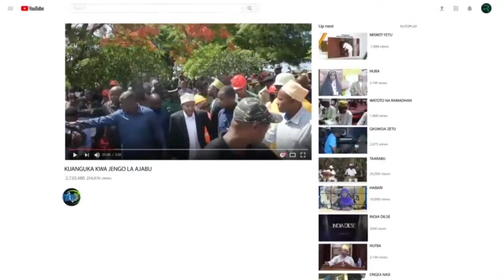CCM TUNAKWENDA KUSHINDA UCHAGUZI VIJIJI VITONGOJI NA MITAA YOTE NI MALI YA CCM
Mjumbe wa Kamati Kuu ya Halmashauri Kuu ya CCM Taifa ambae pia ni Mlezi wa Mkoa wa Tanga Ndugu Hemed Suleiman Abdulla amewataka viongozi kuhakikisha wanasimamia vyema fedha zinazotolewa kwa ajili miradi ya maendeleo inayojengwa Wilaya mwao.

Akizungumza na Viongozi wa CCM wa ngazi mbali mbali katika Wilaya za Kilindi na Handeni amesema Rais Dkt Samia anatoa fedha nyingi kwa ajili ya ujenzi wa mradi ya maendeleo hiyo Viongozi wana wajibu wa kusimamia fedha hizo ili zitumike kama zilovyokusudiwa kwa maslahi ya waanchi wote.

Mjumbe huyo wa Kamati Kuu ya Halmashauri Kuu ya CCM Taifa ambae pia ni Makamu wa Pili wa Rais wa Zanzibar Mhe. Hemed Suleiman Abdulla  amesema Serikali inatenga fedha nyingi kila mwaka kwa lengo la kuwaletea wananchi wake maendeleo na kuwatatulia changamoto zilizomo ndani ya wilaya zao kama ilani ya chama cha mapinduzi inavyoelekeza hivyo ni wajibu wa viongozi kuhakikisha fedha hio zinatumika kama ilivyokusudiwa.

Aidha amewataka wanachama wa CCM na wananchi wa mkoa wa TANGA  kuendelea kutoa ushirikiano wa hali ya juu kwa wakandarasi wanaoendelea na Ujenzi wa miradi mbali mbali ya maendeleo inayojengwa ndani ya wilaya hizo kwa faida ya wananchi wote.

Sambamba na hayo Mjumbe huyo  amesisitiza wanachama wa CCM na Watanzania kwa Ujumla kuendelea  Kuishi kwa Amani na Upendo katika mitaa yao pamoja na kuwataka wananchi wa Wilaya hizo kujiepusha na migogoro na mifarakano ambayo inapelekea kugombana wenyewe kwa wenyewe .

Katika kuelekea uchaguzi wa serikali za mitaa unaotarajiwa kufanyika mwezi November mwaka huu Mjumbe huyo wa kamati kuu ya Halmashauri kuu ya CCM Taifa ametumia hadhara hio kuwataka viongozi watakaopitisha na kuchuja wagombea kuchagua watu ambao hawana matatizo na wanaokubalika katika jamii kwa lengo la kurahisisha ushindi wa chama cha Mapinduzi.

Wakiwasilisha Taarifa za Utekelezaji wa Ilani ya CCM katika Wilaya ya Kilindi na Wilaya ya Handeni Makatibu wa Wilaya hizo wamesema wanaendelea na ziara kwa ajili ya kufanya uhakiki na kusajili wanachama wapya kwa njia ya kielektroniki zoezi ambalo linaendelea vizuri na kwa mafanikio makubwa.

Wamesema kuwa wananchi wengi wamehamasika katika kujiandikisha daftari la kupigia kura ambapo maandalizi ya Uchaguzi wa Serikali za Mitaa yamekamilika na kumuahidi  Mlezi wa mkoa huo kuwa katika uchaguzi huo Chama cha Mapinduzi kitashinda kwa kishindo kikubwa .

Kwa upande wao Wabunge wenye dhamana ya Majimbo yaliyomo ndani ya Wilaya hizo Wamemshukuru Rais Daktari Samia Suluhu Hassan kwa kuwajenga miradi mbali mbali ya maendeleo kwa sasa Changamoto mbali mbali zilizokuwa zinawakabili wananchi wao zimeshatatuliwa.

Aidha wabunge hao wamemuahidi Mlezi huyo kuwa katika Wilaya zao watahakikisha kuwa hakuna kura hata moja itakayopotea  na  CCM itaendelea kushinda kwa kishindo kikubwa na kuendelea kuliongoza Taifa.